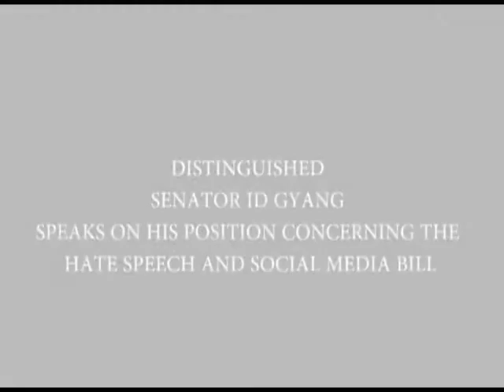Senator I.D Gyang Speaking on Hate Speech and Social Media Bills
Senator I.D opposes the hate speech and social media bills